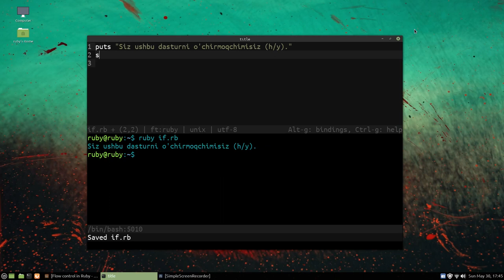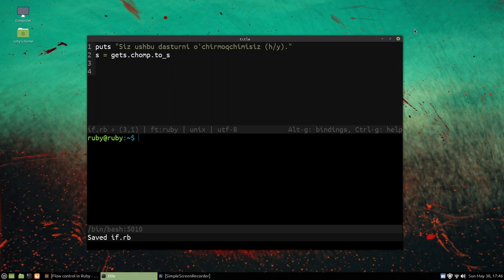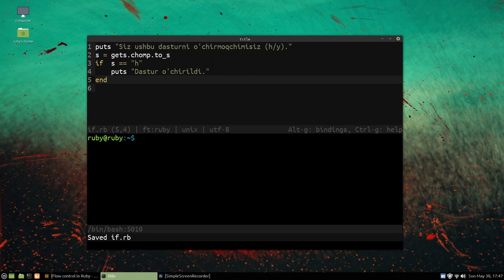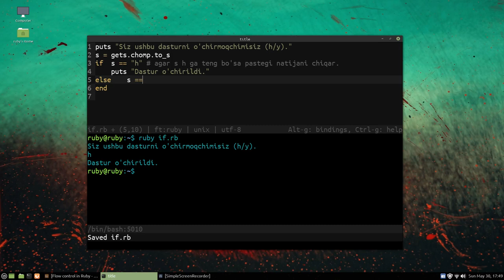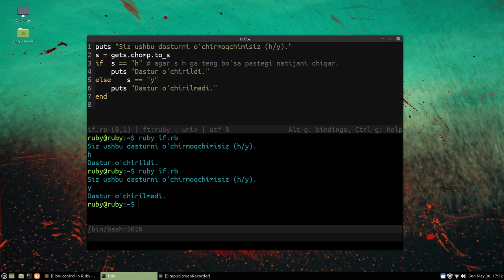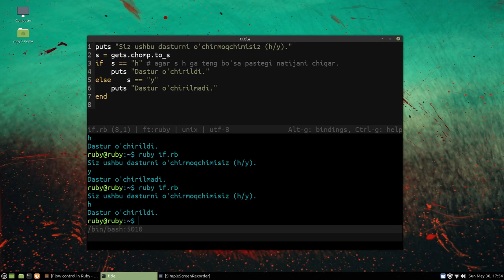Rubyda if else va teng operatori 9-Dars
Ushbu darsimizda Ruby dasturlash tilidagi if else  va teng operatorini o'rganamiz.